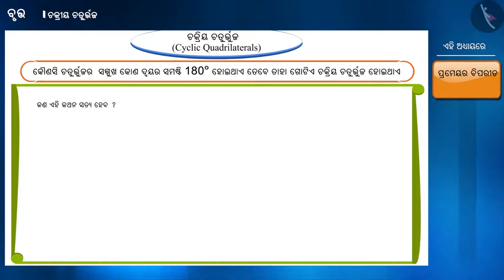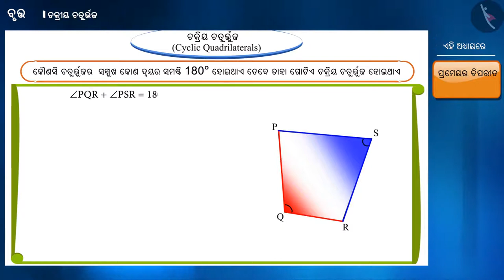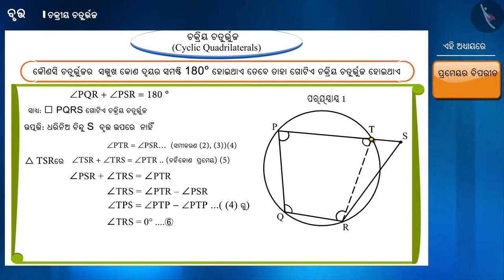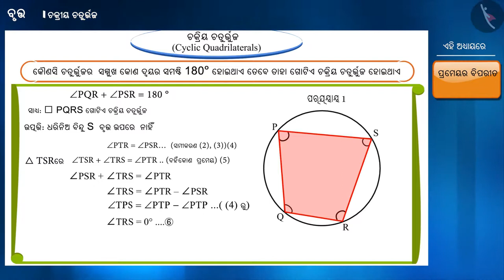ବୃତ୍ତାନ୍ତର୍ଲିଖିତ ଚତୁର୍ଭୂଜ | Part 2/4 | Cyclic Quadrilaterals | Odia | Class 9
Class 9 | ବୃତ୍ତାନ୍ତର୍ଲିଖିତ ଚତୁର୍ଭୂଜ | Part 2/4 | Cyclic Quadrilaterals | Odia | Class 9

TicTacLearn Video
Interactive Videos